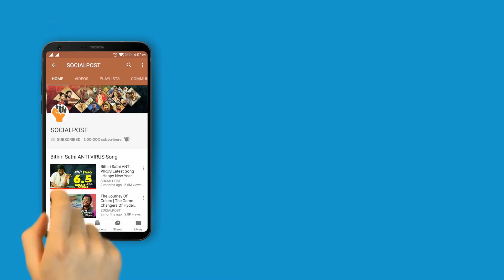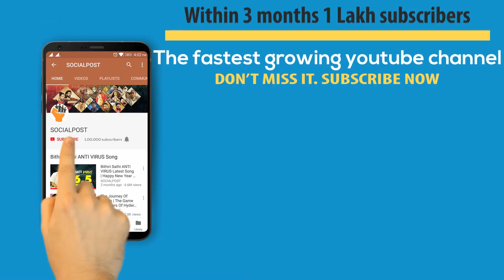ఈ ఫ్లాప్ తో బుద్ధి వచ్చింది ఇక పై అతనితో సినిమాలు చెయ్యను || PoojaHegde Socialpost